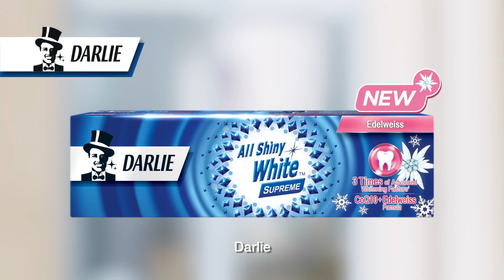Get ready to dazzle with Darlie All Shiny White Supreme Edelweiss Toothpaste!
The floral flavour of Edelweiss and the dazzle of a confident smile, introducing the new All Shiny White Supreme Edelweiss Toothpaste from Darlie.